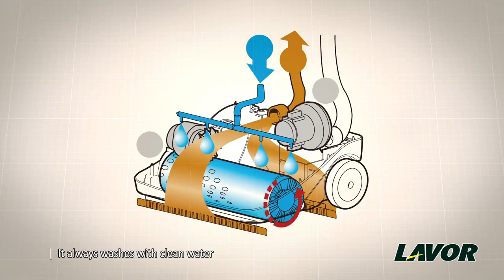lavor Sprinter Scrubber Drier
The Columbus Sprinter scrubber drier combines both the profile, dimensions and ease of use of an upright vacuum, with the power, versatility and efficiency of a scrubber drier.

Making short work of stains, spills and imprints with ease, the Sprinter is the perfect solution for when a vacuum or sweeper isn't feasible.